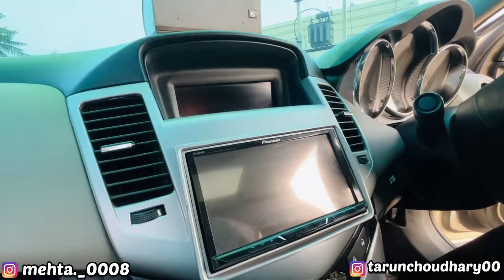😱🔥 Modified Cruze 20 inch Alloy Wheels Loudest Music System Cruze Diesel Rocket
Car Accessories Store